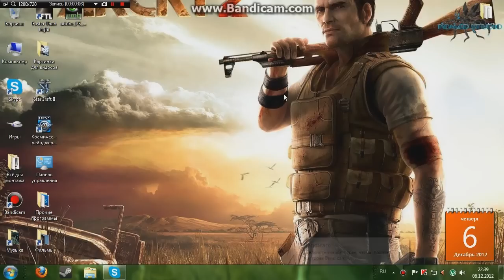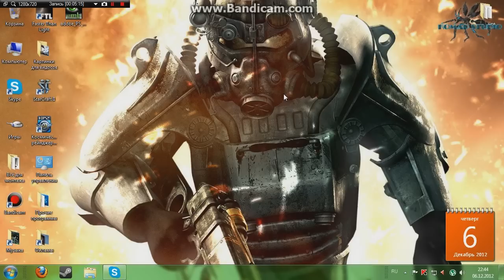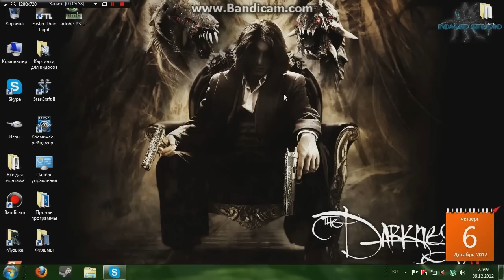Подкаст №1 - Наболевшие проблемы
Несколько новостей о наболевших проблемах...:(